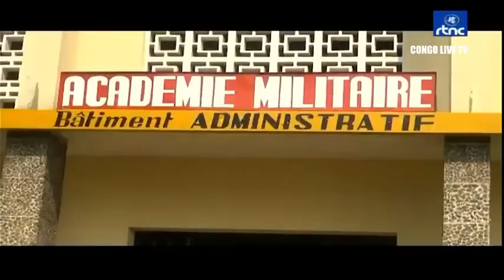🔴RDC : SUIVEZ LE GRAND JOURNAL DE CE LUNDI LE 30.05.2022 RTNC EDITION 07H00